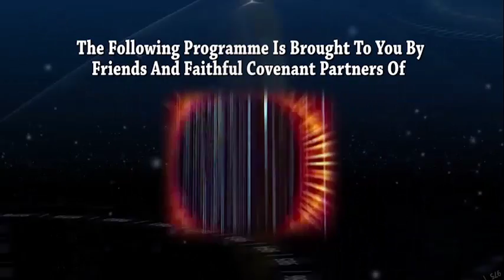DELIVER HIM FROM GOING DOWN INTO THE PIT